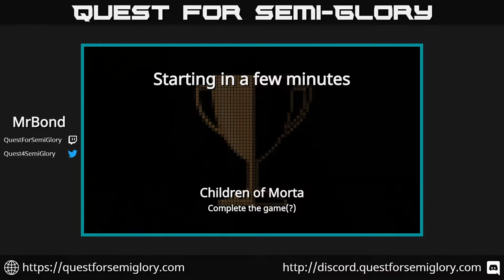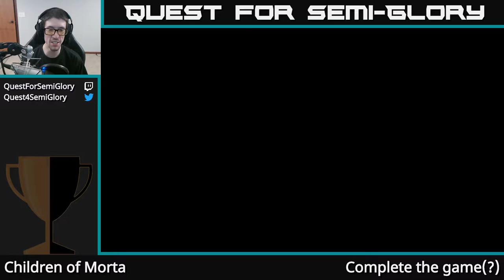Quest for Semi-Glory - Children of Morta, Session 4